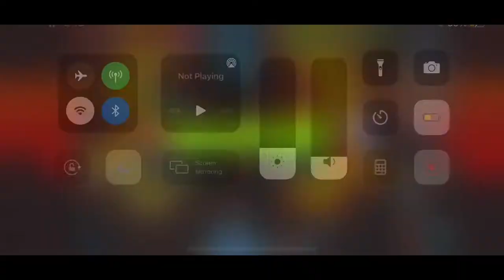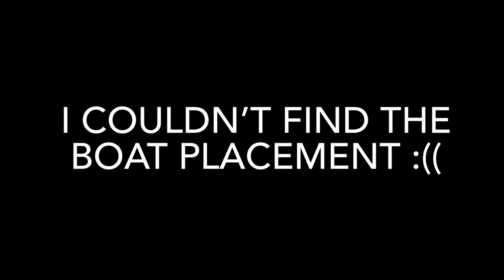BEST BOSS ARENA STRATEGY // BOAT, MORTAR, FARM // GRIND TO 100 FOLLOWERS :))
I was using boat, mortar, farm in the best/ highest arena vs some of the best players in the game!!
if you want me to use anymore Strategies or want some tips on how to get better with a certain Strategy drop a comment and ill post a video!!